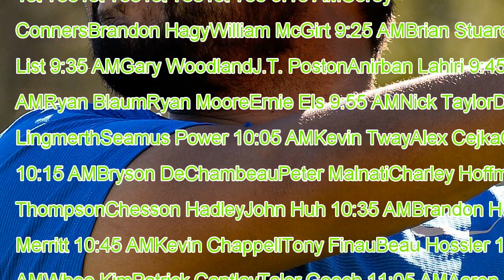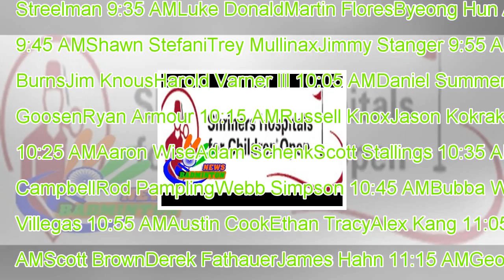The shriners hospitals for children tee times – round 3 players pairings- News Canada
The shriners hospitals for children tee times – round 3 players pairings
Shriners Hospitals for Children Open Logo Round 3 of the 2017 Shriners Hospitals for Children Open will be played on Saturday November 4th at TPC Summerlin in Las Vegas, Nevada. The Shriners Hospitals...